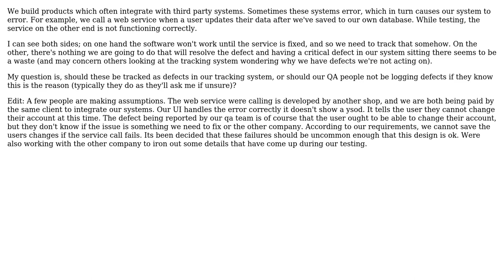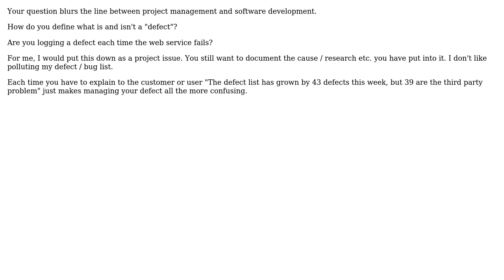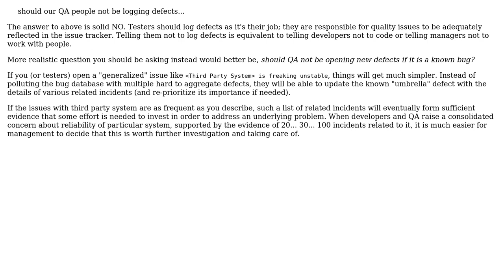Software Engineering: Log defects for failures of other systems? (4 Solutions!!)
Software Engineering: Log defects for failures of other systems?

With thanks & praise to God, and with thanks to the many people who have made this project possible! | Content (except music & images) licensed under CC BY-SA | Music | Images & others | With thanks to user gnat user Dunk user Christian Payne user chooban user Andy and the Stack Exchange Network Trademarks are property of their respective owners. You are responsible for your own actions.